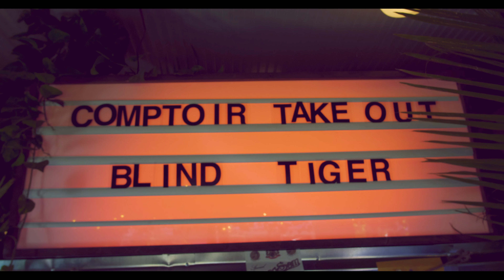Fully Experience The Fascinating Life Story Of Jessie Maisonneuve - [MB] MasterBundles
📝“In today’s settings real designers need to be a lot of things other than just designers” – Jessie Maisonneuve